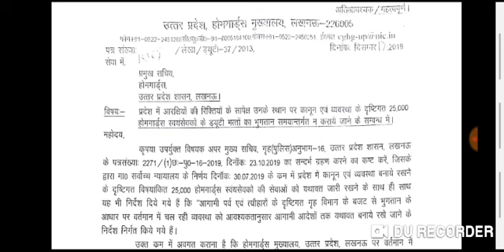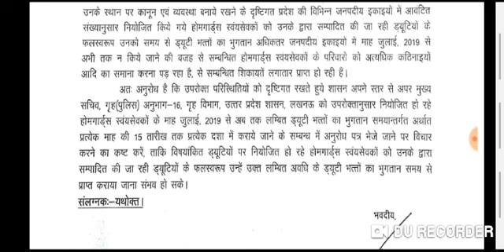UP-होमगार्ड खुशखबरी रूका वेतन मिलेगा शासनादेश जारी,UPHG ताजा खबर | Homeguard Salary News Today UP UK